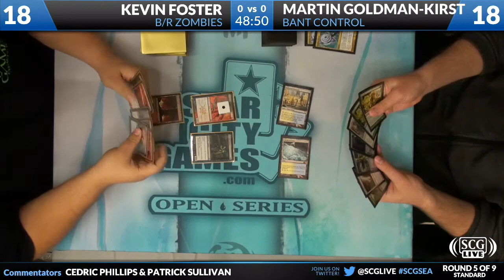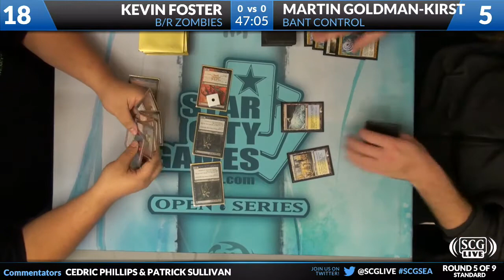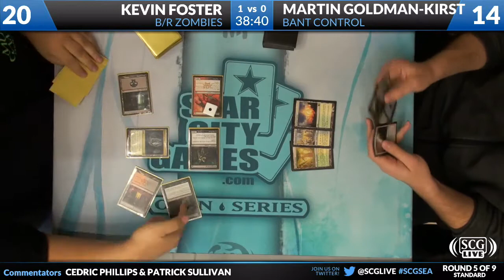SCGSEA - 2012 - Standard - Round 5 - Martin Goldman Kirst vs Kevin Foster